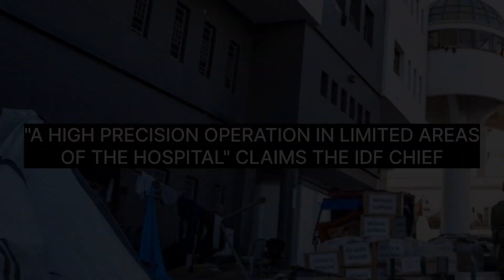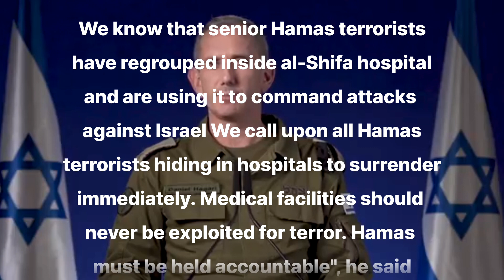GAZA UPDATES: ISRAELI FORCES RAID GAZA CITY'S AL-SHIFA HOSPITAL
The Israeli military says it has taken control of al-Shifa hospital in Gaza City in what it called an operation to "thwart terrorist activity".
It said troops came under fire and that 80 people were detained and others killed, including a senior commander of Hamas's internal security service.Witnesses described heavy exchanges of fire around the site, where thousands of displaced people are sheltering.Gaza's Hamas-run health ministry said Israel was committing a war crime.The Israeli military said there was no obligation for medical staff or patients to leave, and that the hospital could continue its important functions.
Visit my YouTube channel for latest updates and ongoing developments worldwide in simple and precise content.